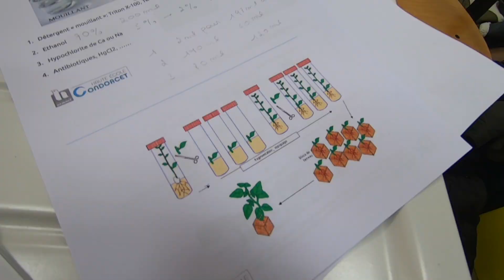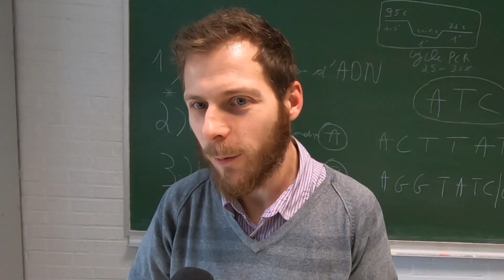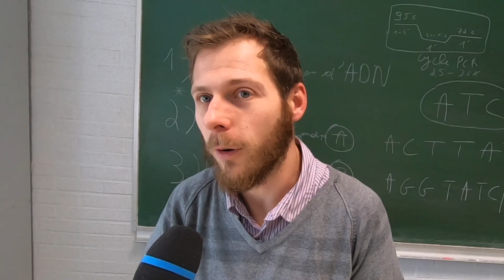Labos ouverts à Condorcet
Les laboratoires scientifiques de la Haute Ecole provinciale de Hainaut Condorcet à Ath ouvrent leur portes à 500 élèves du secondaire. Ils pourront y découvrir les métiers en blouse blanche.